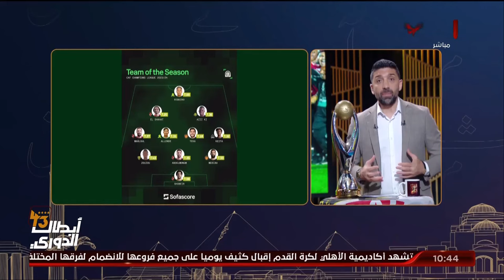الأهلي ولاعبوه يفوزون بحصة الأسد لجوائز الأفضل في دوري الأبطال علي التشكيل المثالي لشبكة SofaScore